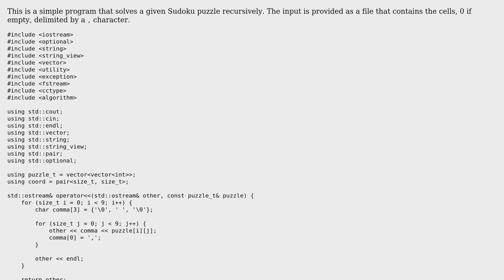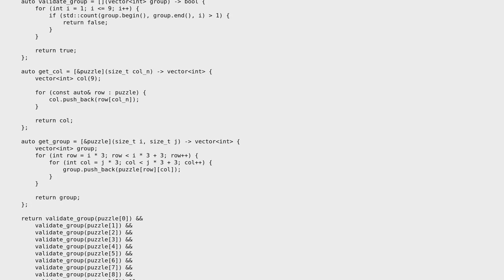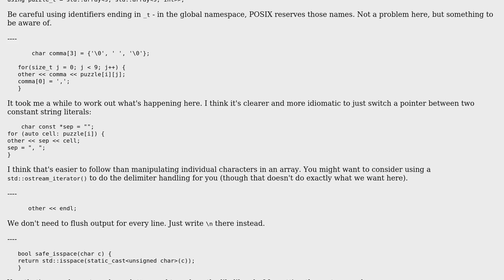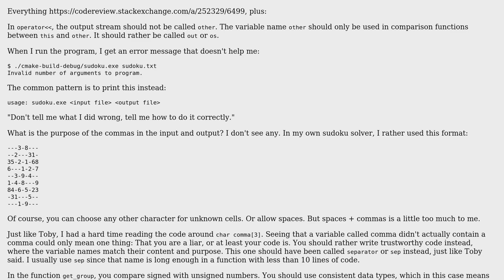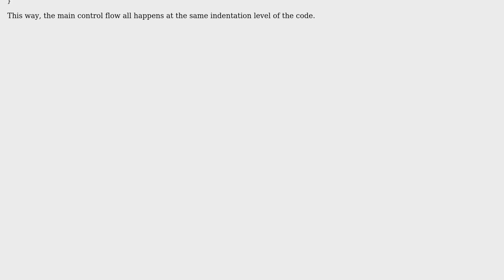Sudoku solver program written in modern c++ (3 Solutions!!)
Sudoku solver program written in modern c++

With thanks & praise to God, and with thanks to the many people who have made this project possible! | Content (except music & images) licensed under CC BY-SA | Music | Images & others | With thanks to user Toby Speight user Roland Illig user JDlugosz user adityagnet and the Stack Exchange Network Trademarks are property of their respective owners. You are responsible for your own actions.